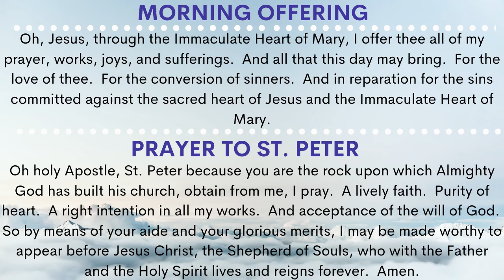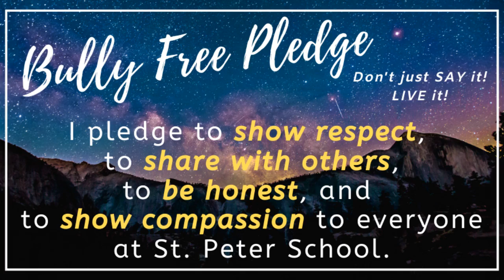Saints News Network Morning Announcements-Thursday, April 15, 2021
Join our Saints News Network to stay up to date on the latest St. Peter Catholic School News.